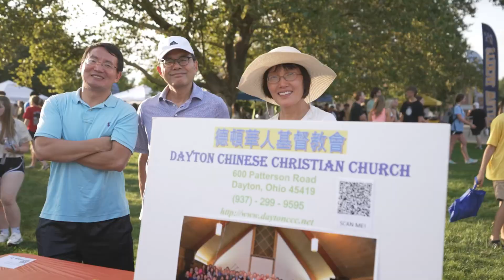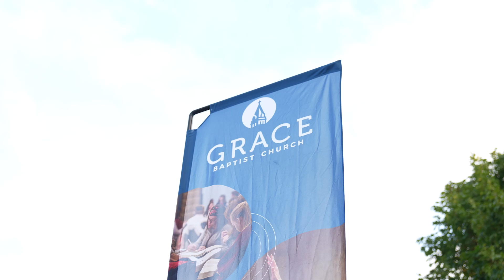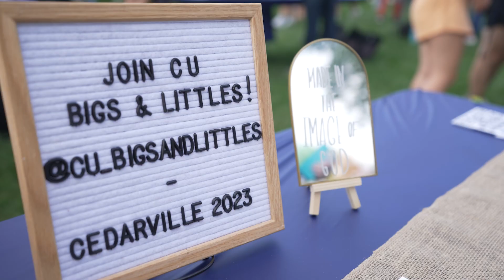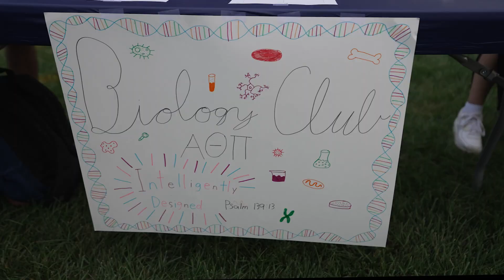2023 Involvement Fair at Cedarville University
Involvement is a big part of Cedarville University's culture. Involvement on and off campus. The second Friday of the Fall Semester is the annual Involvement Fair